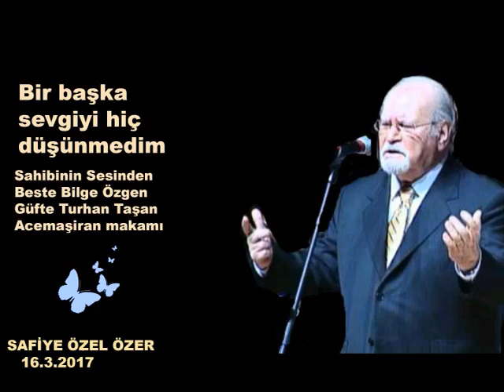Bir başka sevgiyi hiç düşünmedim - Bilge Özgen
SAFİYE ÖZER
Beste Bilge Özgen
Güfte Turhan Taşan
Acemaşiran makamı

Bir başka sevgiyi hiç düşünmedim
Gönlümün kapısı tek sana açık
İstemem diyorsan bir şey diyemem
Kurduğum hayale ümide yazık

İnan ben her zaman hep seninleyim
Değişmem gelmesen görmesen beni
Gözümde hayalim gönlümde sevgin
Böyle de yaşarım bir ömür seni